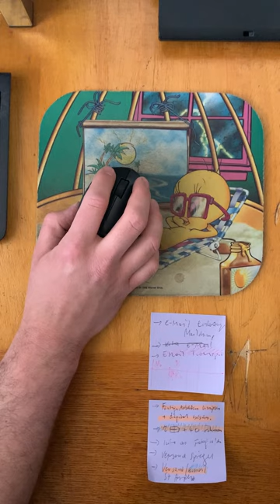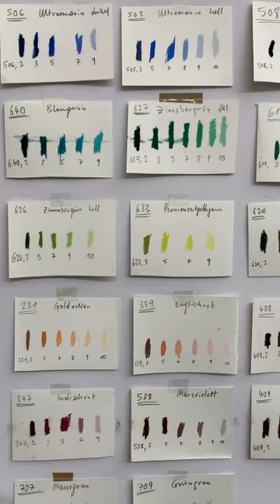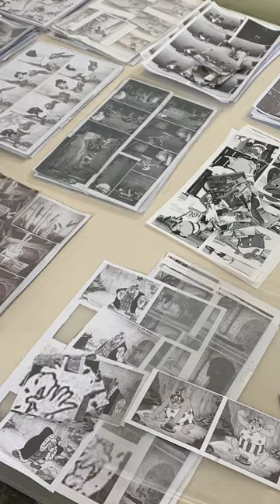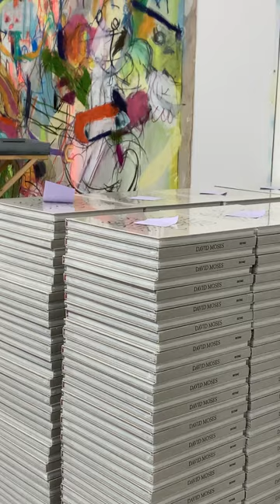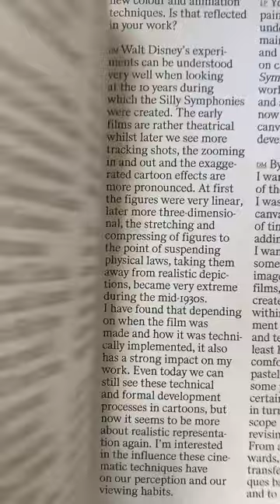David Moses, Dirt Track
Solo exhibition at Galerie Russi Klenner from 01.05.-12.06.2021, Berlin

With the exhibition 'Dirt Track', David Moses continues his work on Walt Disney's animated series 'Silly Symphonies'. In his second solo show of his 'Silly Symphonies' after 'Got A Race to Run' at Russi Klenner, his drawings are no longer presented on paper but on canvas and in various formats. Once more, it's about a racing theme. On dirt tracks, vehicles manoeuvre in circular routes on a muddy surface until the course becomes soft and impassable under the pressure of the tires. Resembling this, Moses' canvases are playing fields, on which Walt Disney's cartoons from the the 1930's strip themselves of everything fairytale-like. The portrayed gestures, body parts and motions are well known and revised, but nevertheless refer to an often hidden, dark background without losing their playful character.